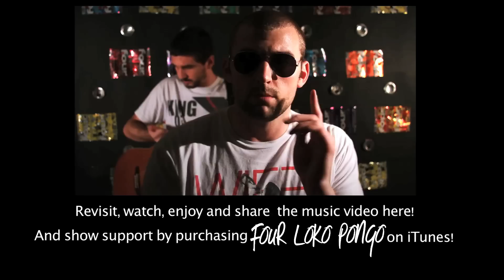Four Loko Pongo Bloopers!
Just a little collection of bloopers and fun moments that made the cutting room floor!

We had a fantastic time shooting the video and would like to again thank everyone involved in the making-of as well as all of the people who has shown support by purchasing a copy of Four Loko Pongo! [Available now on iTunes ;) ]